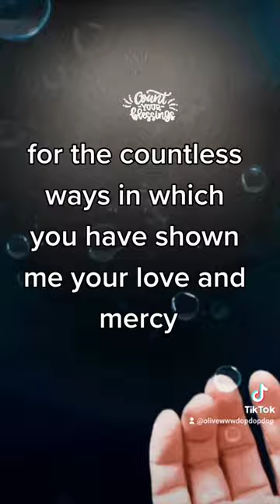Hope for God's mercy